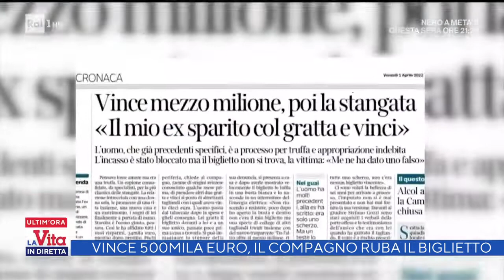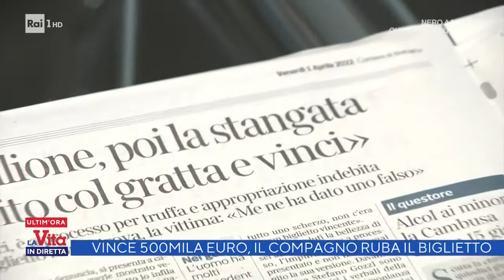Vince 500 mila euro: il compagno ruba il biglietto - La vita in diretta - 04/04/2022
- E' stata truffata dal suo fidanzato una donna che dopo aver vinto una consistente somma di denaro grazie al concorso Gratta e vinci si è ritrovata senza il tagliando vincente.